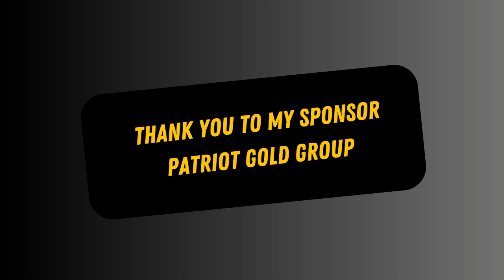Democrats Try Calling Trump "Hitler" - Dick Morris TV: Lunch ALERT!